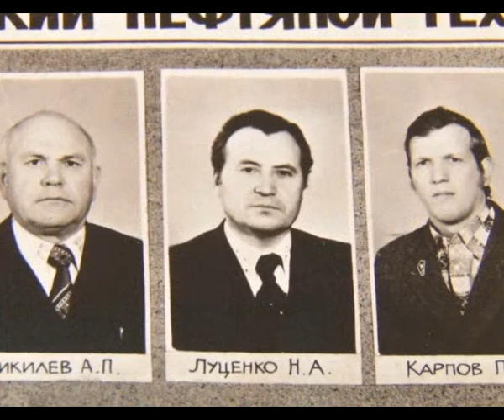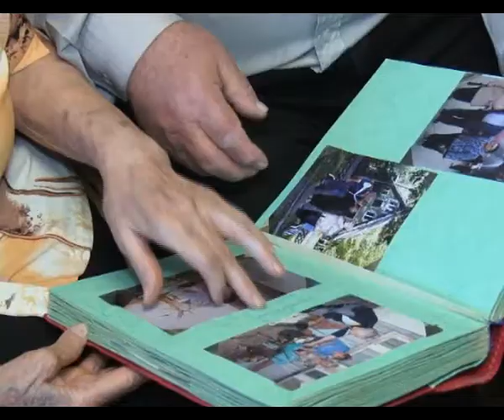Житель Альметьевска Александр Журавлев во время войны оказался в центре Сталинградской битвы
Очередной герой нашей традиционной рубрики «Навстречу победе» – Александр Журавлев. В годы войны он был в самом центре одного из величайших сражений Великой Отечественной войны – битвы за Сталинград.